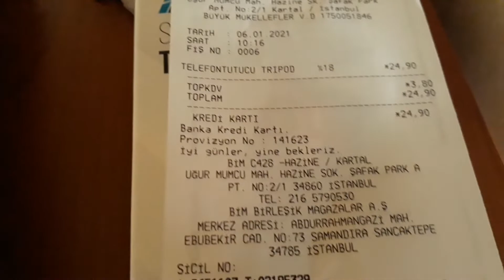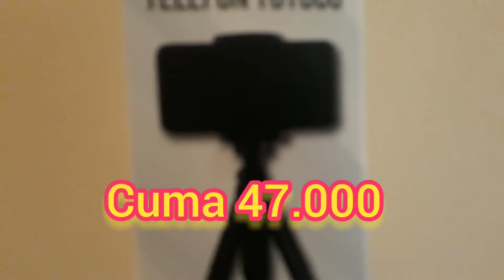PERLENGKAPAN YOUTUBER PEMULA TURKİ CUKUP DENGAN HP DAN TRİPOT MURAH RP 47.000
Hallo Sahabat Youtuber ku tersayang,
divlog kali ini saya suguhkan keseruan emak-emak jadi youtuber yang peralatannya ga harus mahal cukup dengan Tripot dan HP murah.